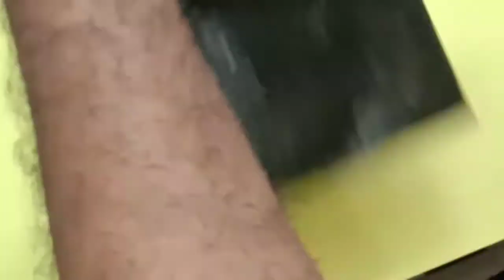DIY , how to make cruciform parachute with homade things. easy steps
Making a cruciform parachute with homemade things great fun